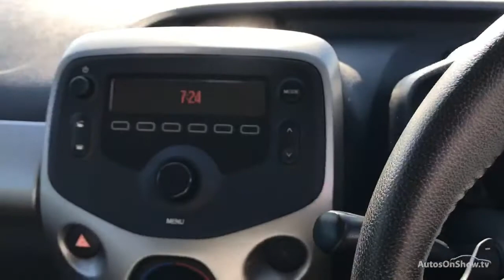TOYOTA AYGO VVT-I X-PLAY X-SHIFT WHITE 2016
2016 TOYOTA AYGO VVT-I X-PLAY X-SHIFT HATCHBACK PETROL, in WHITE